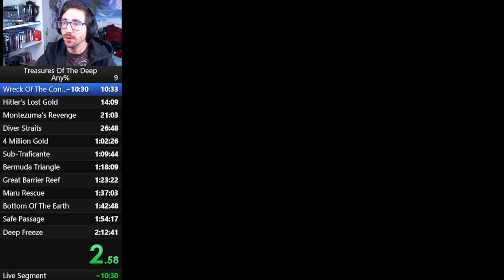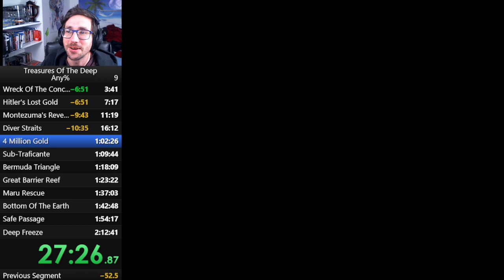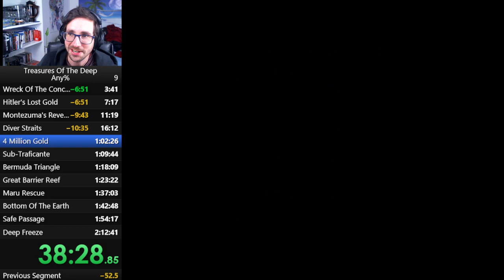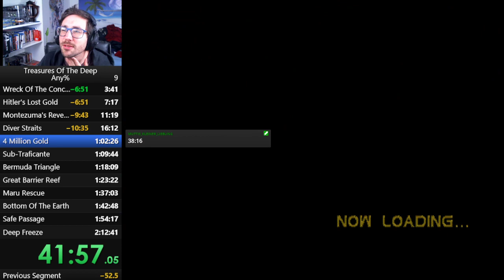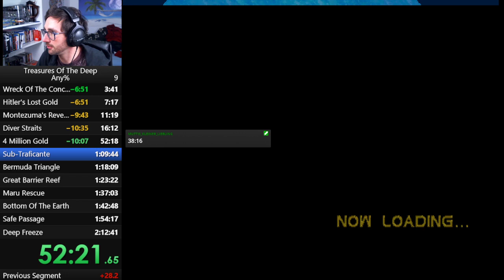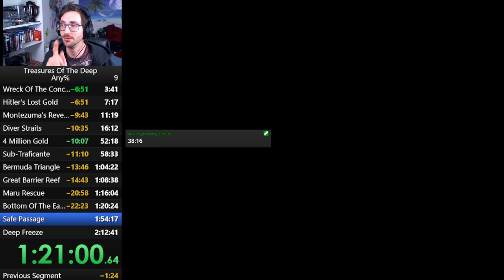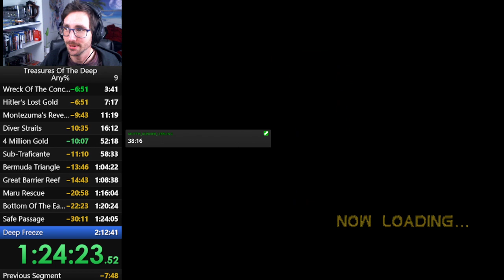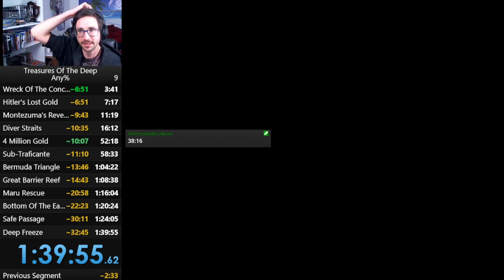[FWR] Treasures of the Deep Any% - 1:39:55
Played on the Emulator Duckstation (newest Version to upload date.) PAL (EU/GER) - Version. If there are any commercials im sorry, but Tommy Tallarico deserves his money for this awesome Soundtrack.
Also big thanks to MadPunkerz for inspiring to make my first ever World Record Speedrun which i wanted to do since 9 years :)
Im so sorry that i said get rekt at the the end, but my emotions just took over me :) You're awesome for playing a game like this!
Also thanks to my viewer who supported me through the speedrun, Luv ya dude.

00:00:00 Vorgeplänkel
00:01:22 Start / Wreck of the Conception
00:03:44 Allies Lost Gold
00:08:40 Montezumas Revenge
00:12:43 Diver Straits
00:17:35 4 Million Gold (Allies Lost Gold in Repeat)
00:53:41 Sub-Traficante
00:59:56 Bermuda Triangle
01:05:45 Great Barrier Reef
01:10:01 Maru Rescue
01:17:28 Bottom of the Earth
01:21:48 Safe Passage
01:25:28 Deep Freeze
01:41:18 Endgeplänkel